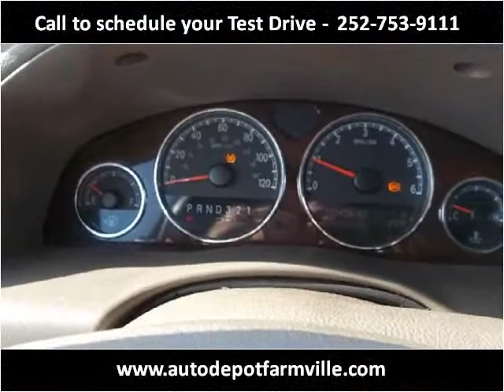2005 Buick Terraza Used Cars Farmville NC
This 2005 Buick Terraza is available from Auto Depot Farmville.